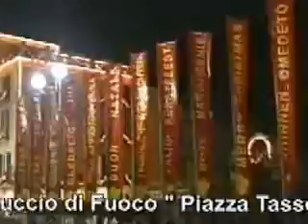Natale 2006, il ciuccio di fuoco a Sorrento